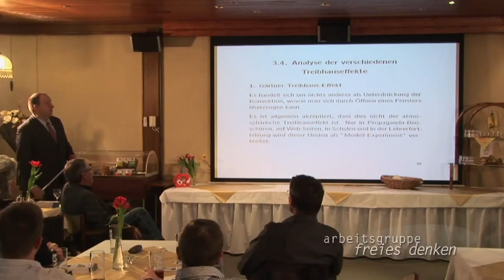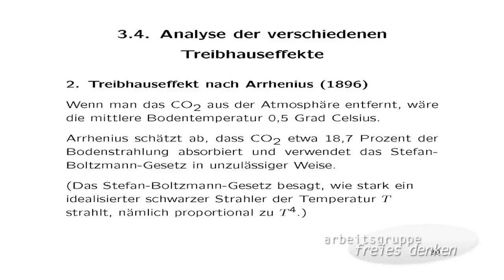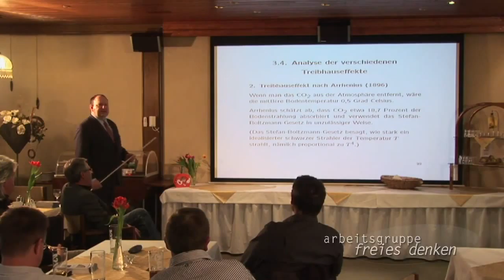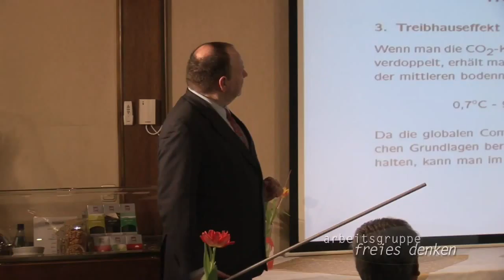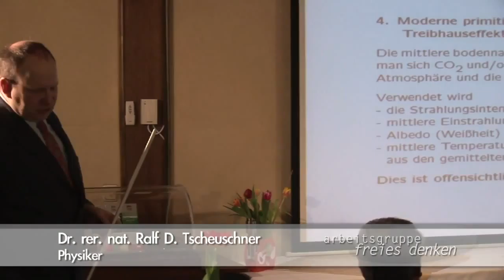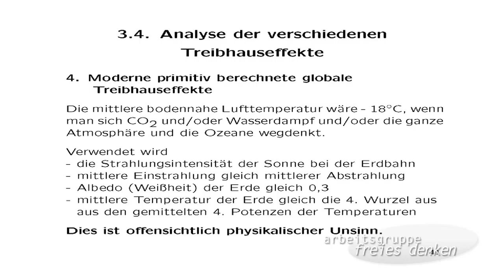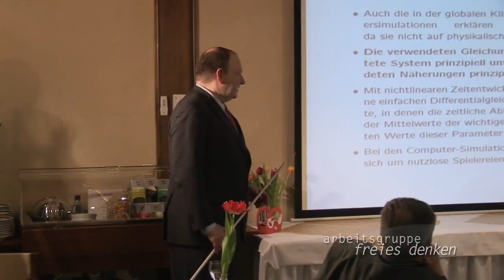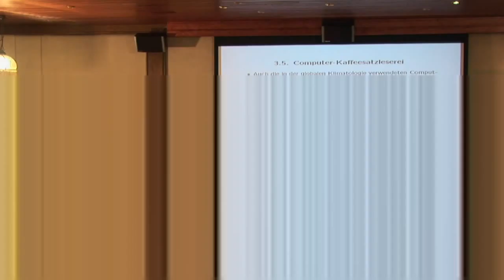Vortrag Dr. Tscheuschner - CO2 Auswirkungen auf das Klima Teil 3/4